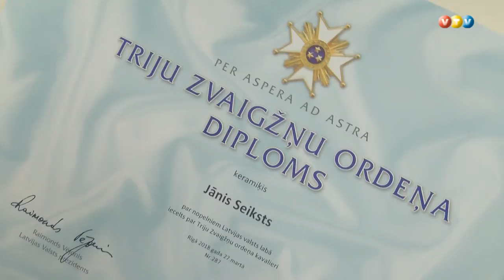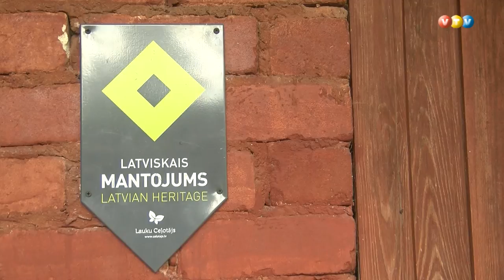Triju zvaigžņu ordenis keramiķim Jānim Seikstam